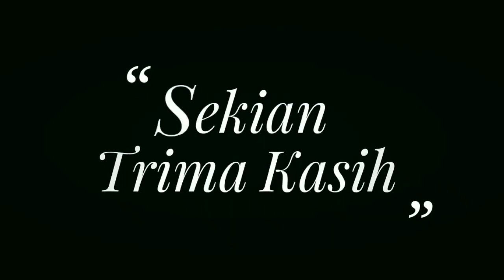PENGAJIAN DI TANGGERANG - BANTEN BERSIH ABIYA JEUNIEB